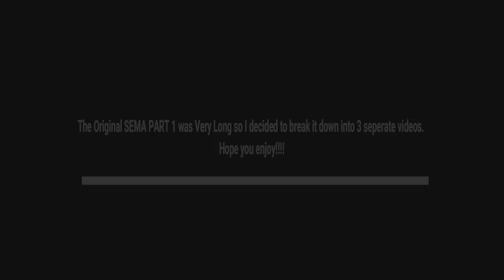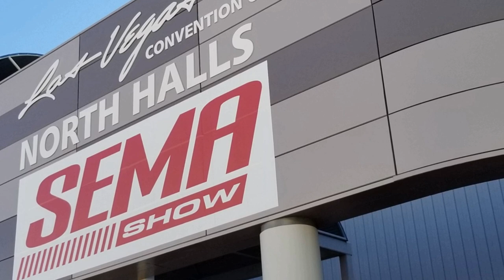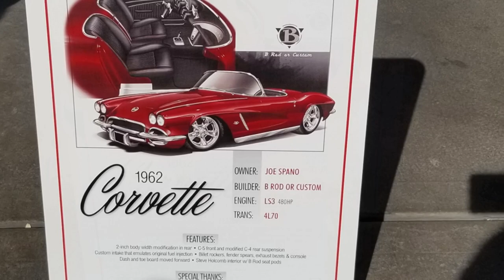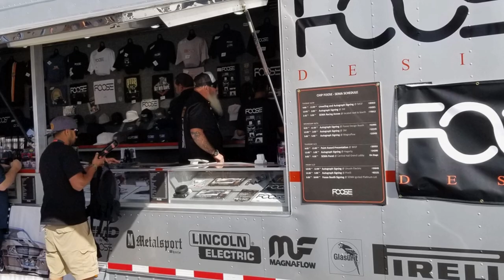SEMA 2018 Part 1 A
The Original SEMA 2018 Part 1  Video was very long and so I decided to break it into 3 separate videos to make it easier to view.